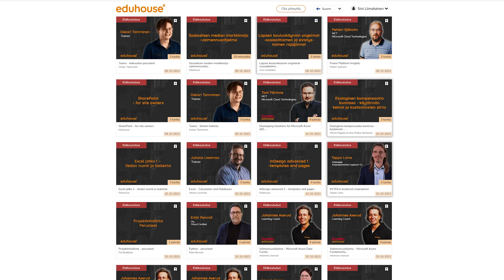Eduhousen etäkoulutuksissa opit kouluttajan johdolla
Tiesitkö, että Eduhousella julkaistaan yli sata etäkoulutusta joka kuukausi? Etäkoulutuksessa opit kouluttajan johdolla Teamsin välityksellä, voit kysyä kouluttajalta kysymyksiä sekä keskustella koulutuksen aiheesta muiden osallistujien kanssa.

Etäkoulutuksia löydät kaikilta aihealueilta. Varaa paikkasi etäkoulutuksesta, ja saat kutsun kalenteriisi ja pääset rennosti mukaan oppimaan!